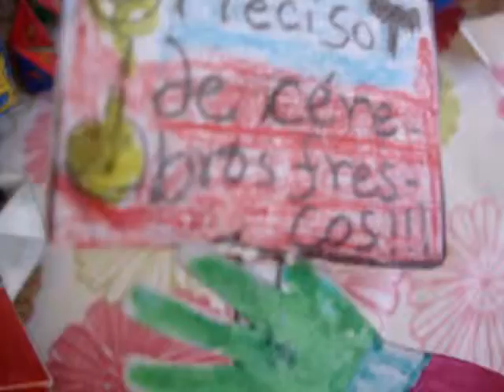A movable paper zombie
A movable paper zombie that combines moving, color and story. Brinquedo móvel de papel.Brinquedo para a data do Halloween. Made by Melissa when she was 9 years old.